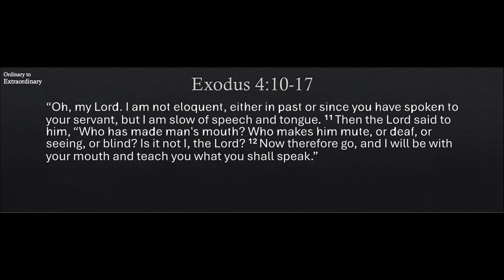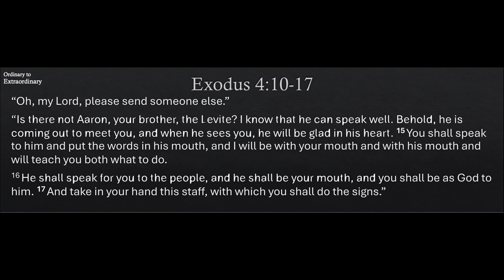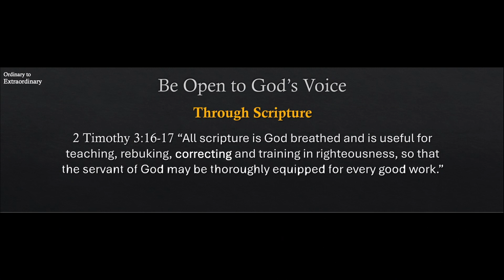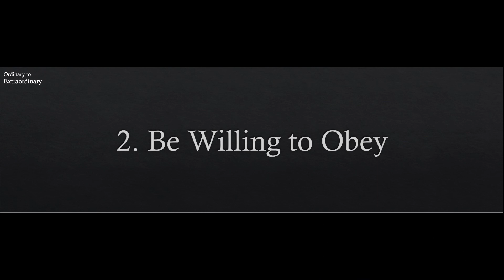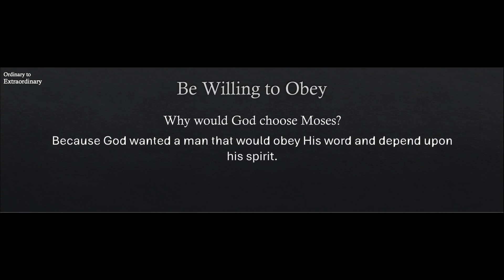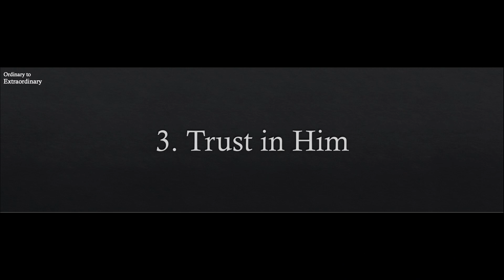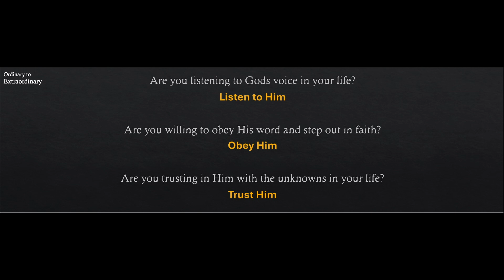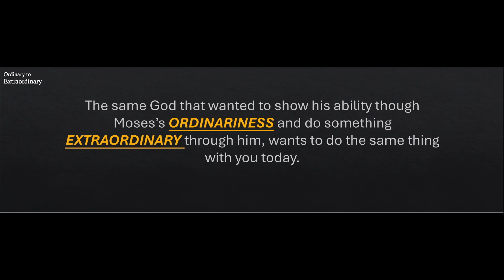From Ordinary to Extraordinary | AM Sermon Only - 6 October 2024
"From Ordinary to Extraordinary"
Jared Beasy
cityreachoakden.church